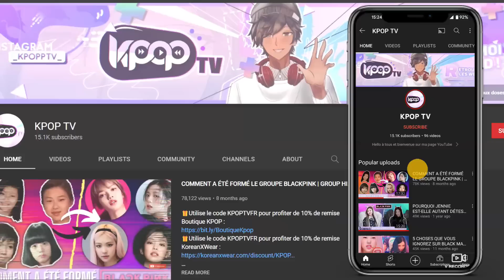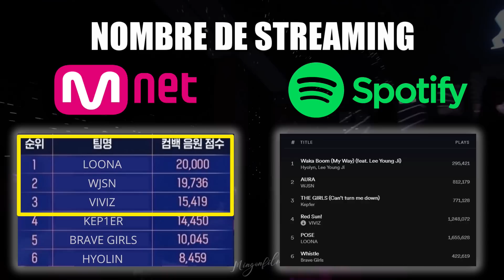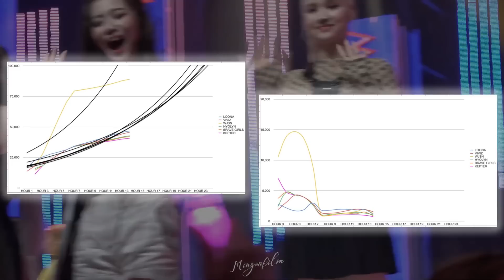CHUU QUITTE LOONA ? BANG CHAN ET CHIRURGIE DU NEZ, TRICHE SUR QUEENDOM 2 ? DREAMCATCHER | ACTU KPOP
Au programme :
0:00 : Bang Chan s’est fait opérer du nez
1:08 : Soupçons de triche sur Queendom 2
2:44 : Actu Feel Good
4:33 : Chuu quitte LOONA ?

❤️ N’hésitez pas à donner votre avis en commentaire ou simplement d’en laisser un pour m’encourager ❤️

❤️ Voilà mes réseaux pour ne rien rater et discuter ❤️

❤️ Pour me soutenir dans votre dose d’actu quotidienne ❤️
💚 TIPEEE